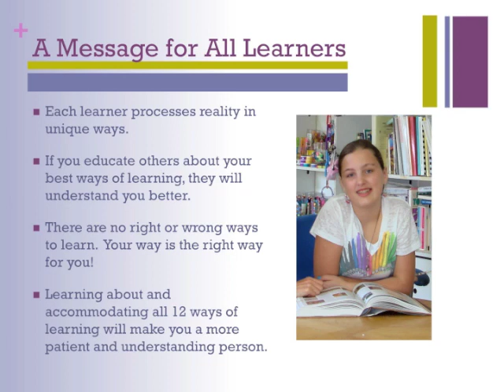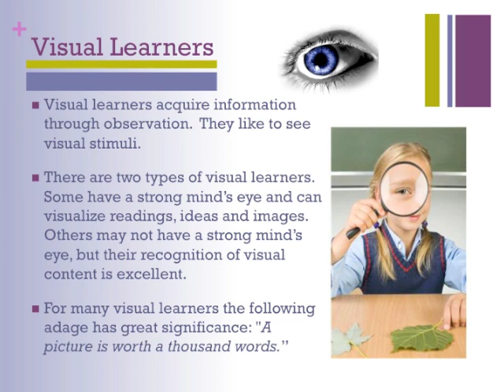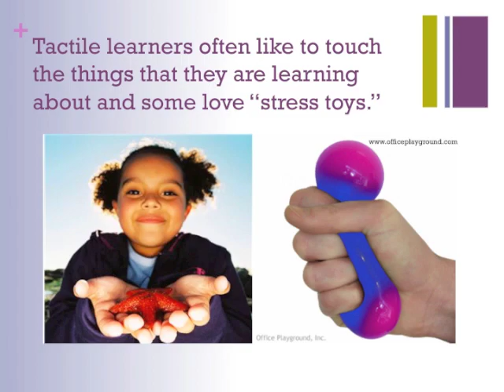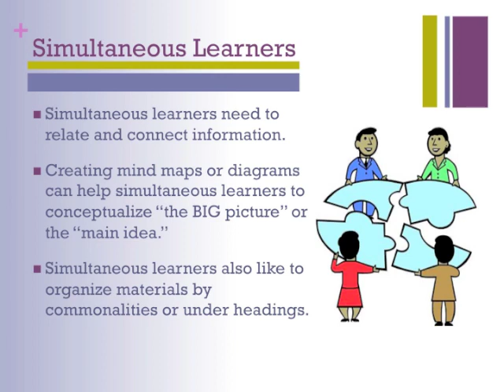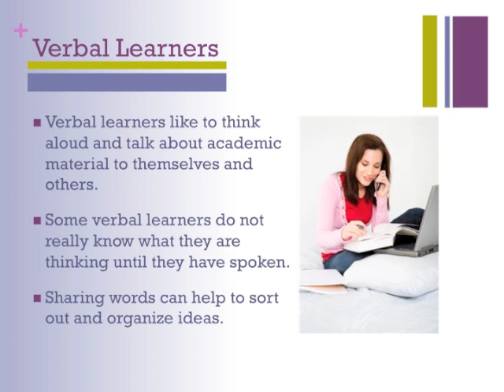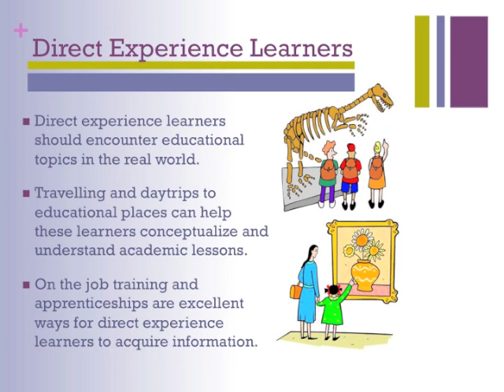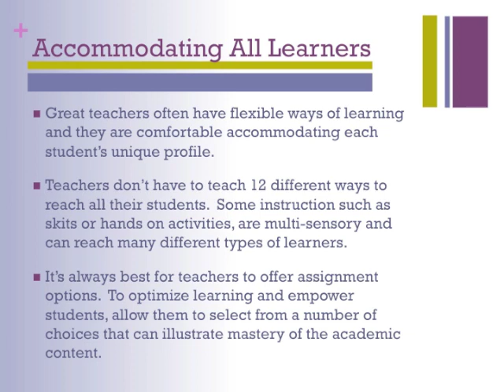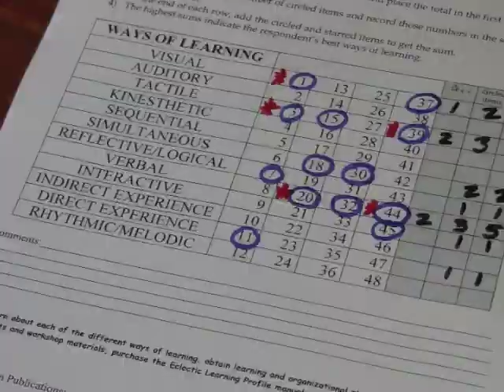Learning styles do exist: Understanding the 12 ways of learning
Dr. Erica Warren introduces the new 12 ways of learning or processing reality so individuals can maximize their potential, teachers, tutors, and parents can accommodate all students, and employers can empower their workers.

Dr. Erica Warren
Learning Specialist, Educational Therapist, Author, Podcaster, Vlogger, and Course Creator.